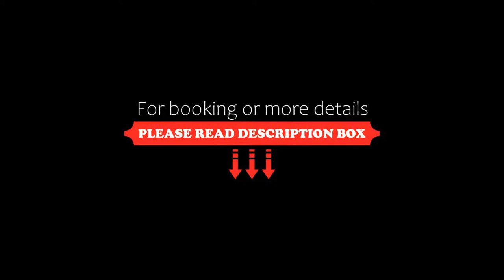Il Belvedere, Torno, Italy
About Property:
You're eligible for a Genius discount at Il Belvedere! To save at this property, all you have to do is sign in.
Il Belvedere is located in Torno and features a bar, a shared lounge and a terrace. Among the facilities of this property are a restaurant, a 24-hour front desk and room service, along with free WiFi throughout the property. Private parking can be arranged at an extra charge.
The hotel will provide gue...
Property Type: Hotel
Address: Piazza Casartelli, 22020 Torno, Italy
Searching For
1. Il Belvedere - Torno - Italy
2. Il Belvedere - Torno - Italy Address
3. Il Belvedere - Torno - Italy Rooms
4. Il Belvedere - Torno - Italy Amenities
5. Il Belvedere - Torno - Italy Offers and Deals
Audio Credit:
Track Title: Subway Dreams
Artist: Dan Henig